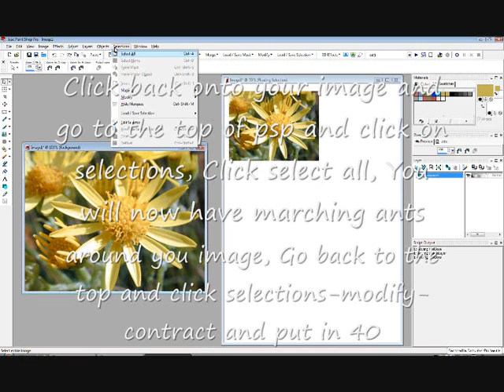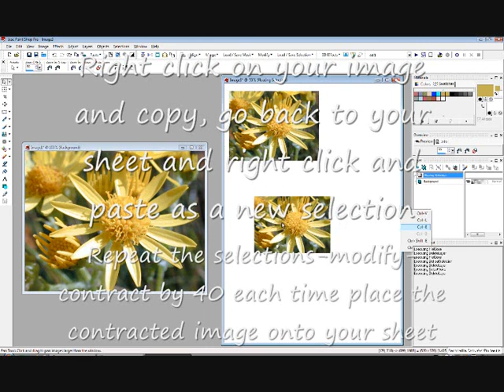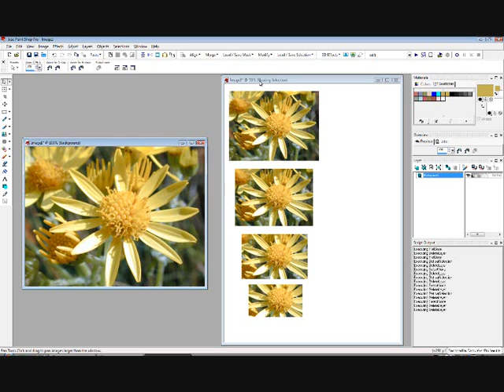How to make a pyramid in psp 8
How to make a Pyramid Sheet in Paint Shop Pro 8